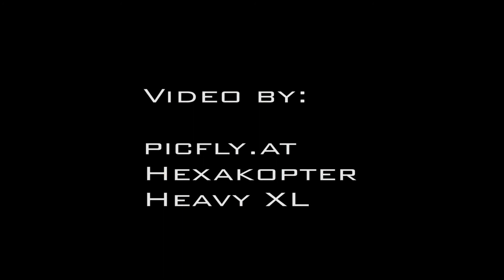2014 - Showreel Gopro Hero 4 Black DJI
Showreel der Low Budget Variante für Luftaufnahmen
Aufnahmen erfolgen mit GoPro Hero4

Geflogen wird mit Hexakopter mit Zulassung durch die ACG.
Bei Interesse würde ich mich sehr über Ihre Anfrage fre